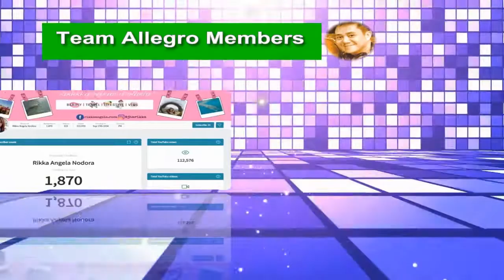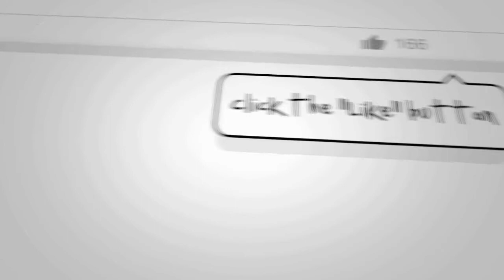ALTERNATIVE ROCK SONG COVER (SOMEWHERE IN THE MIDDLE by DISHWALLA | ANICETO NANOS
Dishwalla is an American alternative rock band from Santa Barbara, California, United States. The band's name comes from a Hindi term for a person providing satellite TV to a neighborhood. In a Vox interview, lead guitarist Rodney Browning Cravens claimed the band took the name out of a Wired magazine article.

Five singles charted on Billboard. In 1996, "Counting Blue Cars" peaked at No. 15 on the Hot 100 but climbed to No. 5 on both the Adult Top 40 and Hot 100 Airplay charts, No. 4 on the Top 40 Mainstream charts, No. 2 on the Mainstream Rock charts, and No. 1 on the Modern Rock charts. "Charlie Brown's Parents" hit No. 24 on the Mainstream Rock charts. The following year, "Give" was a No. 26 Adult Top 40 single. In 1998, "Once in a While" reached No. 17 on the Mainstream Rock charts and No. 20 on the Modern Rock charts.

Finally, "Somewhere in the Middle" hit No. 25 on the Adult Top 40 charts in 2002.